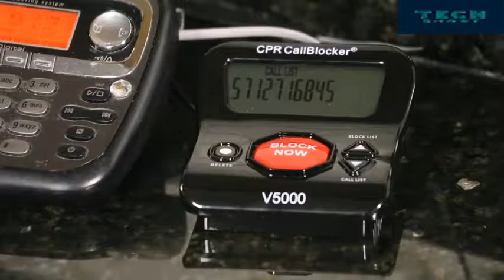Top 3 Best Amazing Gadgets That Will BLOW Your Mind Reviews in 2019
01-Bose Solo 5 TV Sound System

02-WePlenish Java

03-CPR Call Blocker V5000

     This help supports the channel and allows us to continue to make videos like this. Thank you for the support!

     uploads!